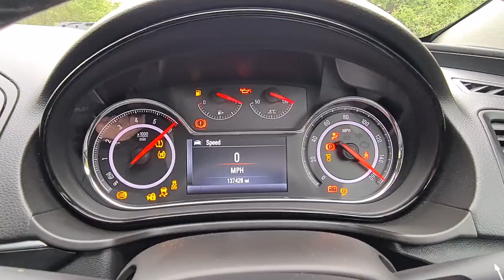April 28, 2022